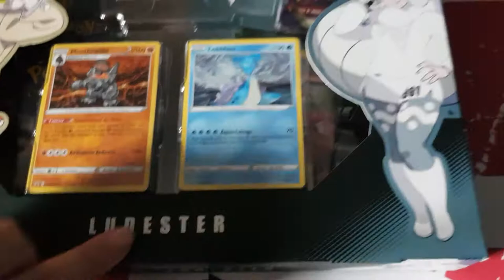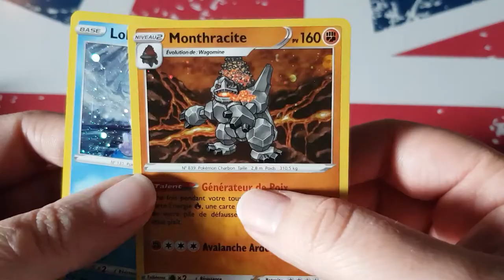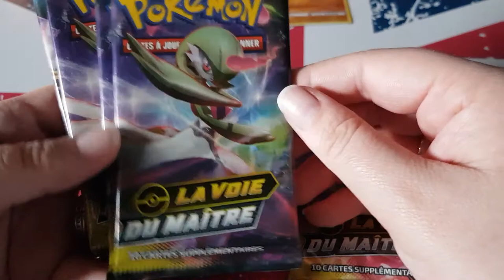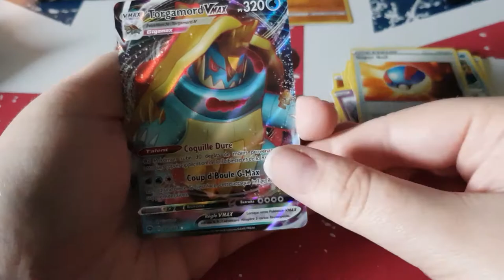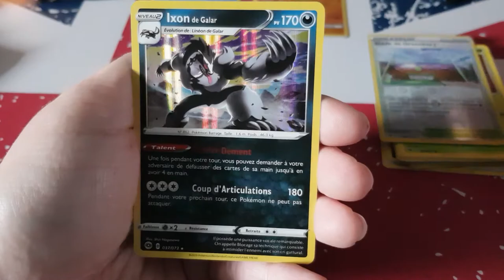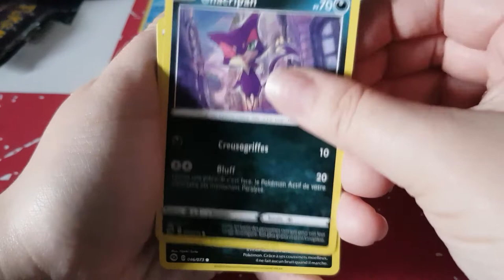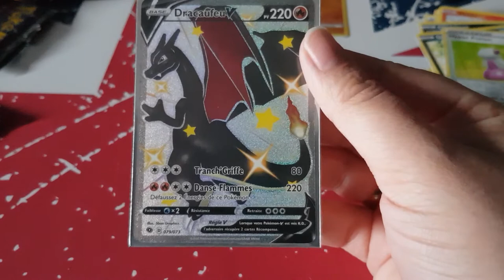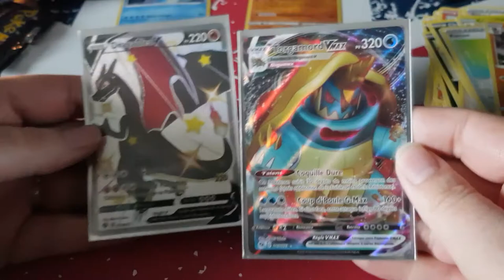Ouverture coffret ludester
Hola il est l'heure tant attendue du Ouvrir coffret ludester . Je suis tellement fan de mes réceptions de ce mois-ci, j'espère que vous aussi vous aimerez les voir passer prochainement sur la chaîne pour des avis lectures, pop, Disney, carte pokémon  :) Merci d'avoir regardé la vidéo ! N'hésite pas à réagir dans les commentaires, je serai ravie d'échanger avec toi ( ou par email).
Mon compte instagram: instagram Vous pouvez me contacter